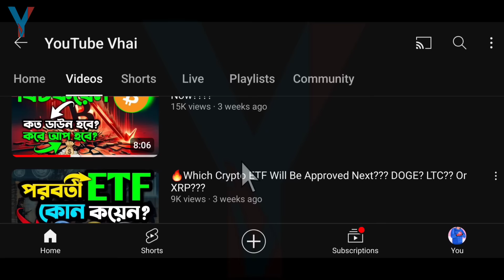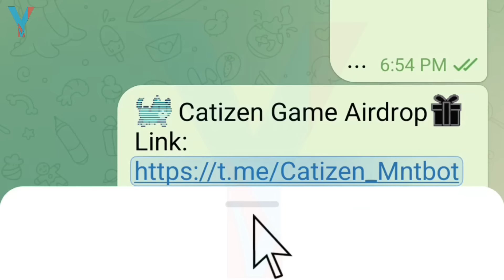🔥Catizen Free Airdrop??? Binance Lab invest Catizen!!!! Don't Miss Catizen...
আসসালামুয়ালাইকুম
Welcome To Number # 1 Crypto Channel in Bengali Community (🇮🇳 +🇧🇩 )

🔥Get Wolrd Number # 1 Crypto Binance Exchange Account Completely freeeeee!!!

🎁 Get Bonus!!! Use refer code:  YouTubeVhai

Or 36905066
Bitget সিকুরিটি যুক্ত একাউন্ট খুলতে এই লিংকে ক্লিক করুন..

OAsssalammu Alaikum
Allah Hafez